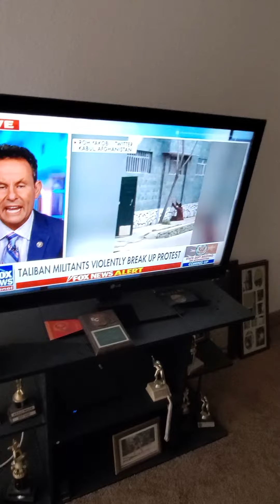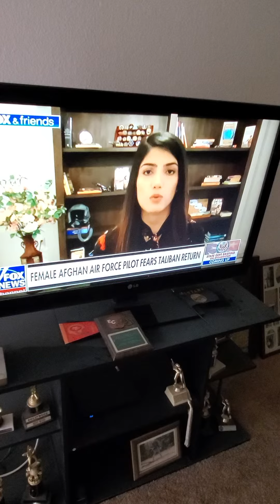Afghanistan 🇦🇫 need help please subscribe 🙏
Afghanistan 🇦🇫  people help please